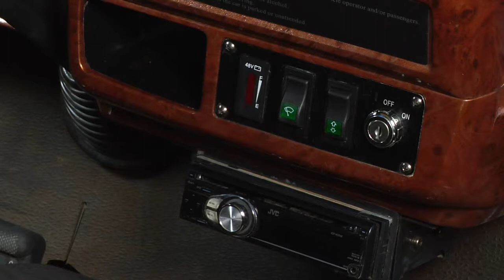Dash panel wmv.wmv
location of fuse and relay cluster behind dash. Instruction to fix stereo and horn issues.